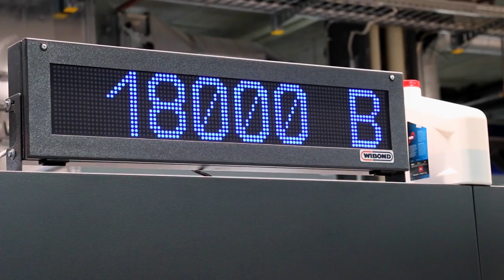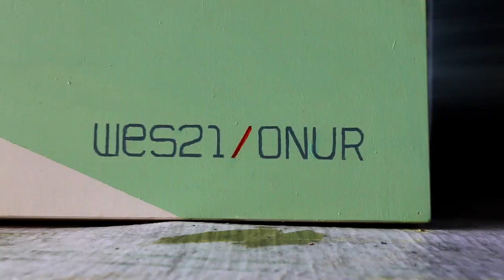Graffiti meets Technology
WES21 - ONUR - SPEEDMASTER